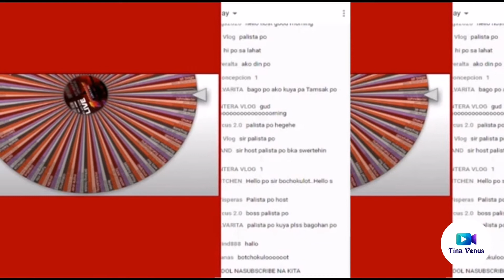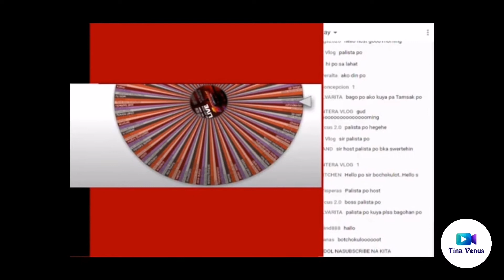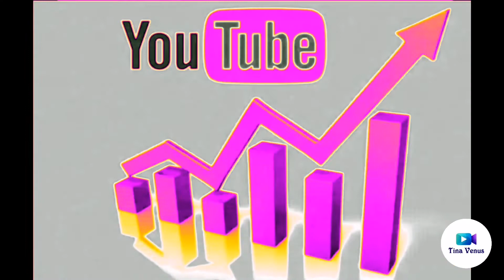BAKIT NAGDEDECREASE AG SUBSCRIBER COUNTS /Tina Venus